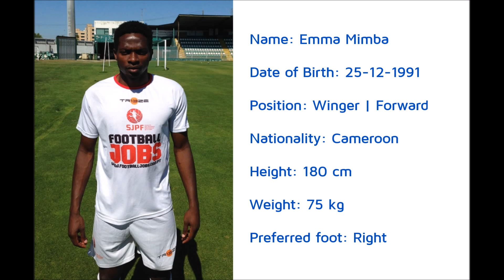Emma Mimba - Winger Highlights